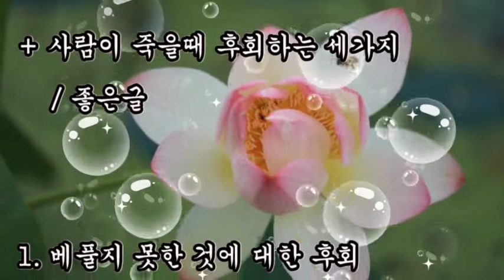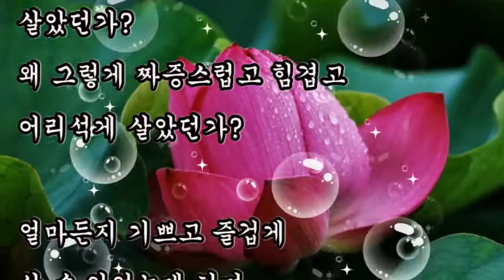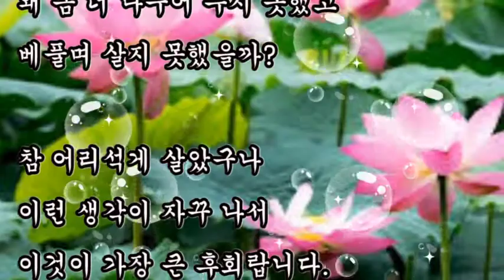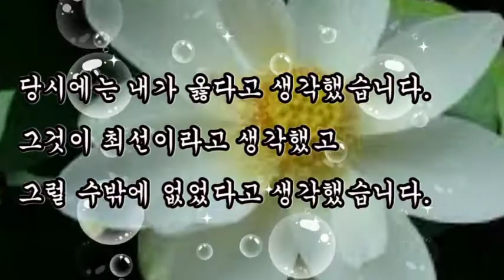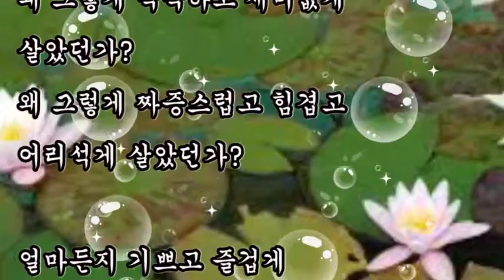좋은글, + 사람이 죽을때 가장 후회하는 세가지, 베풀지 못한 것에 대한 후회, 참지 못한 것에 대한 후회, 좀 더 행복하게 살지 못한 것에 대한 후회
좋은글,
사람이 죽을때 가장 후회하는 세가지,
베풀지 못한 것에 대한 후회, 참지 못한 것에 대한 후회,
좀 더 행복하게 살지 못한 것에 대한 후회